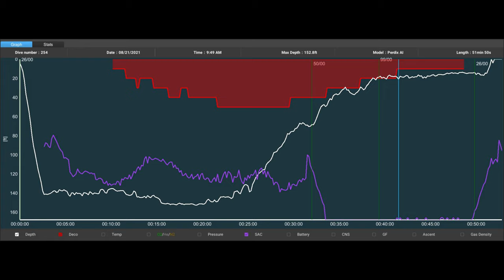Cobia&Krackens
This trip turned out to be a great one with our first Fireback Grouper brought on the boat.